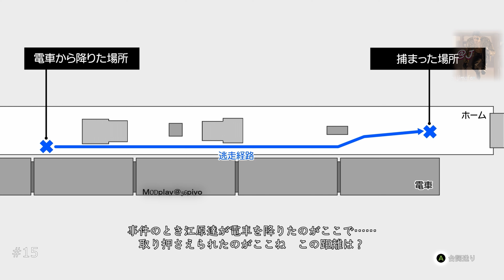【龍が如くMOD】キャラ変更 ロストジャッジメント #15 ストーリー ムービー lost judgement mods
※キャラのみ変更　声は変更なし
nexusmods+自作のMOD　ネタバレあり

LOSTJUDGMENT 裁かれざる記憶　SEGA
ネタバレあり　ロストジャッジメント
MODゲームプレイ＆ストーリー　ムービー

【注意事項】
八神さんを真島吾朗に変更　真島の兄さん
※MODの作成練習・記録用
勉強しながら作成しているので、MODが進化していきます。

真島吾朗　桐生一馬　LOSTJUDGMENT　裁かれざる記憶 MOD　LikeaDragon　龍が如く　LOSTJUDGMENT 裁かれざる記憶
majima likeadragon yakuz
lost judgement mods　lostjudgementmods
lost judgment moveset mod
majima gaming　modding
yakuza like a dragon
nexusmods　真島吾朗　桐生一馬　堂島大吾
Credits
majima and kiryu V2 with moveset
mymod
reARMP
honekawasunege sama
user-cg7ex2mz8e sama
specialThanks